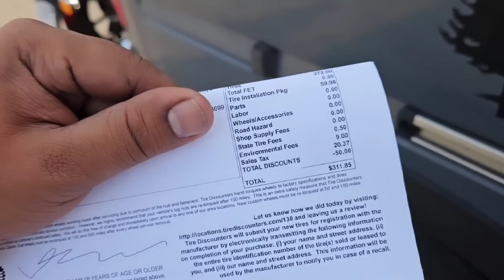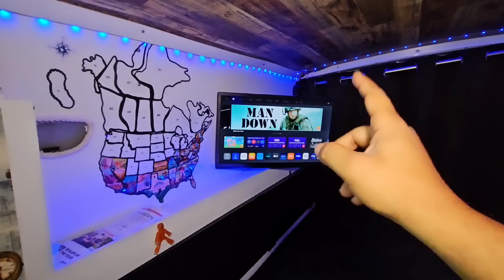Aaj Alaska ke Pehele din Problem ho gayi || Indian in USA 🇺🇸 Ep-1